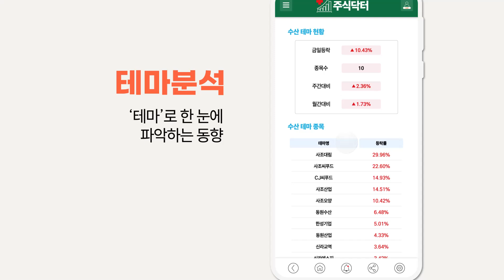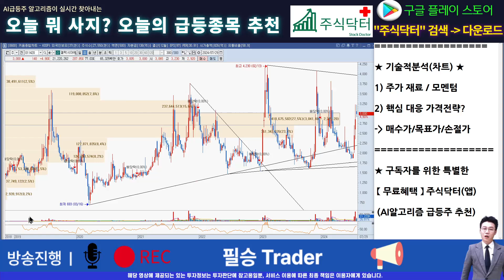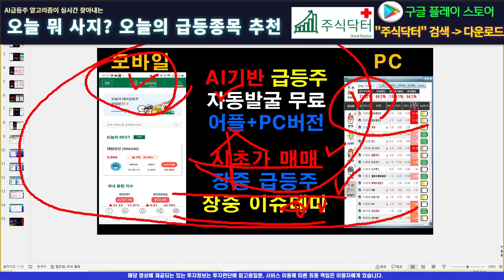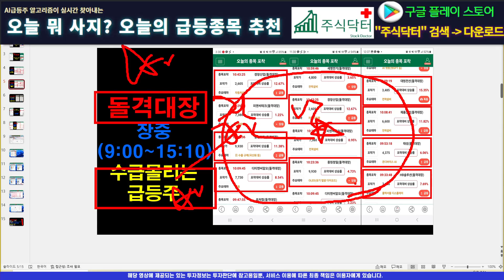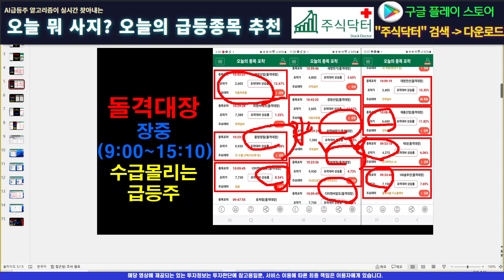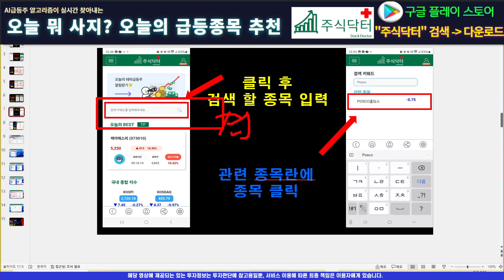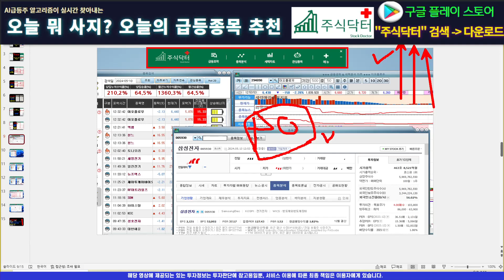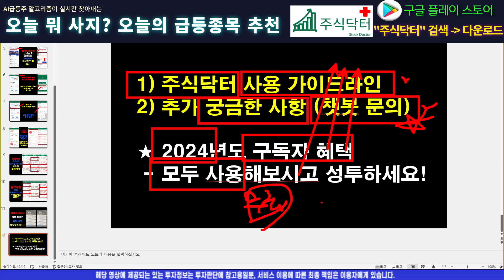[주식]갤럭시아에스엠 - 감히 이 가격까지 예언합니다! 어렵게 생각할 것 없다!